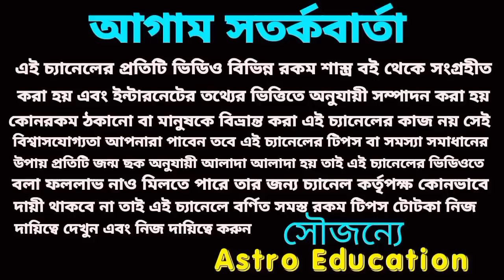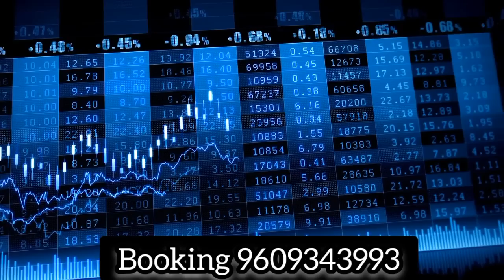30 ও 31 আগস্ট এই 6টি রাশি মহাকোটিপতি!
30 ও 31 আগস্ট এই 6টি রাশি মহাকোটিপতি!